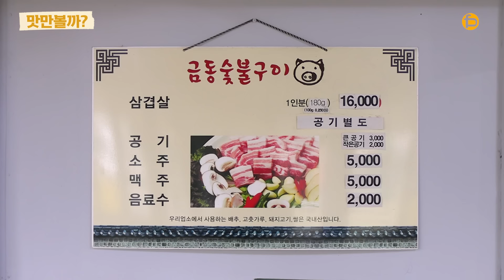[sub] 논밭들 사이에 삼겹살집 (자막 수정버전)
현대씨름단 회식 하던 그 맛 집